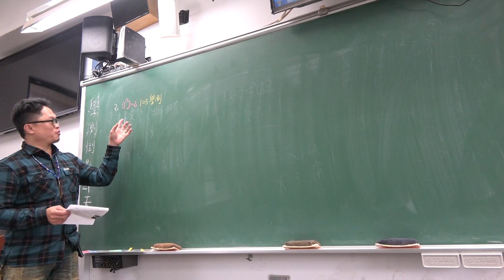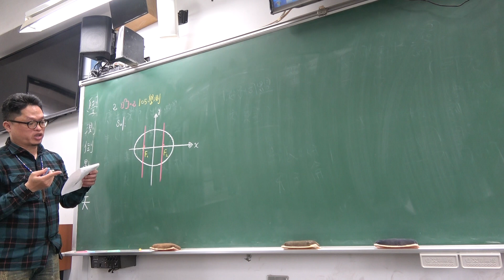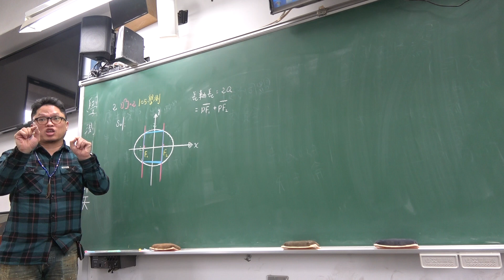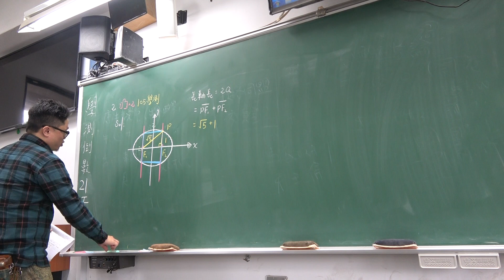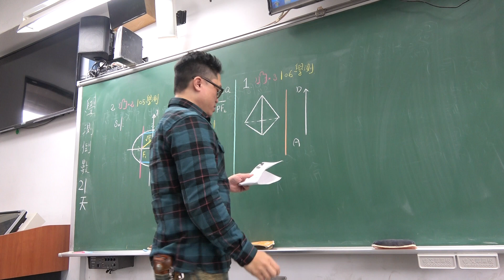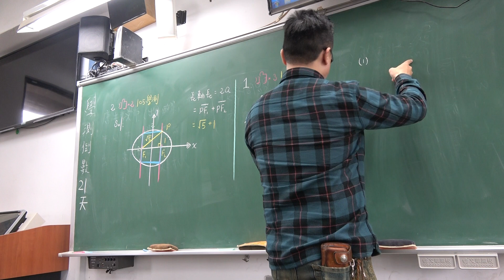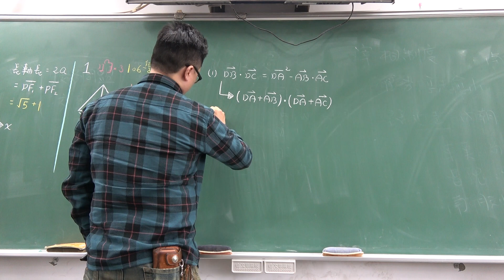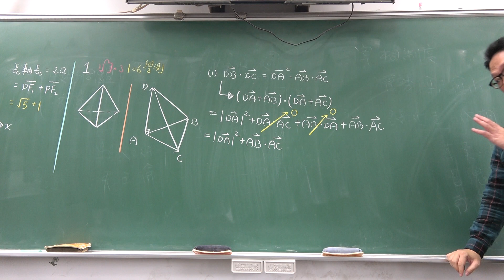對話式講義總複習第92堂(歷屆試題分析:105+106學測)(1)301